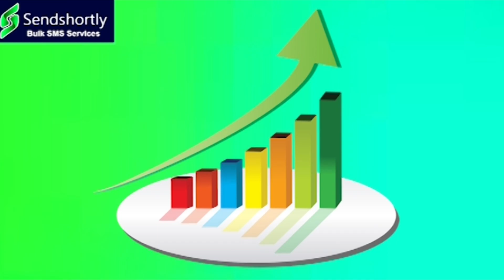బంగారు తెలంగాణ బడులల్ల అన్నంలో పురుగులు,రాళ్లు...|| TeenmarMallanna || QNews || QNewsHD